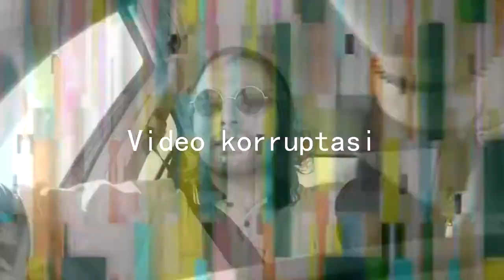Ritarin lauantai töiaamu räbäytykset